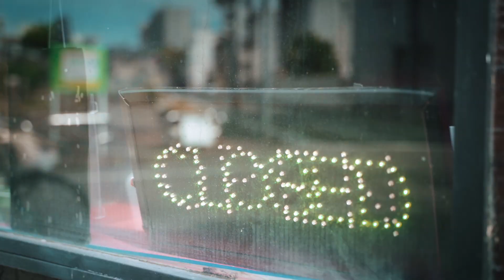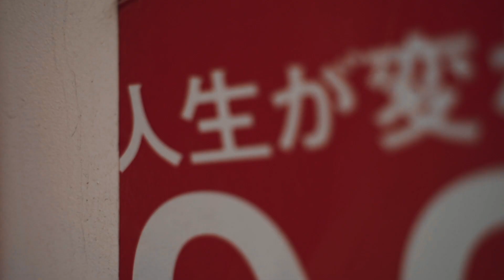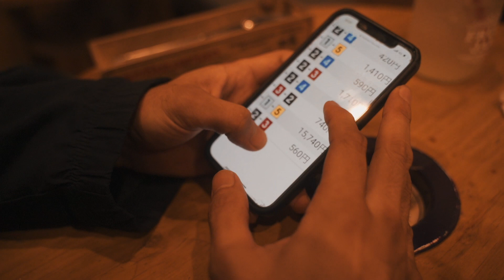DONA JEEZY/TAKROW -天邪鬼- MV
japan hyogo himeji city

recording&masterde  by HLGB STUDIO

“SNS”
anddy toy store